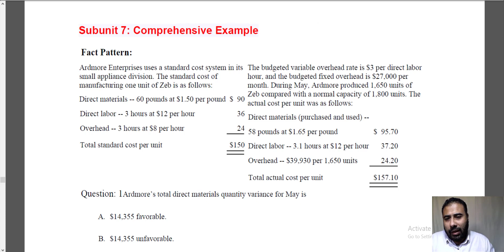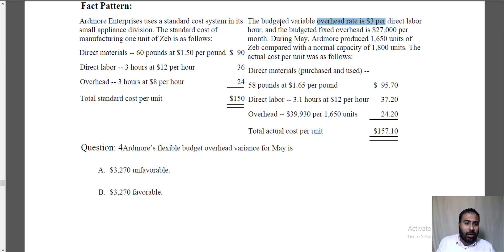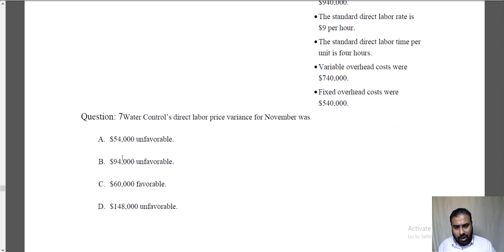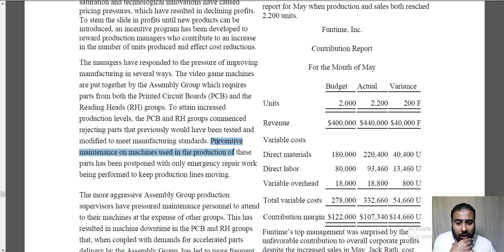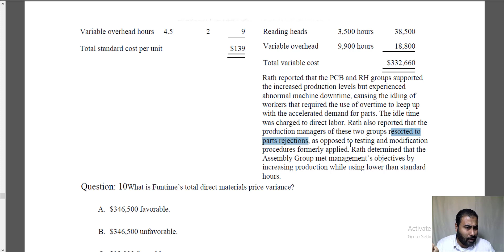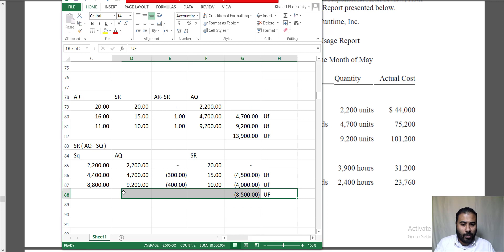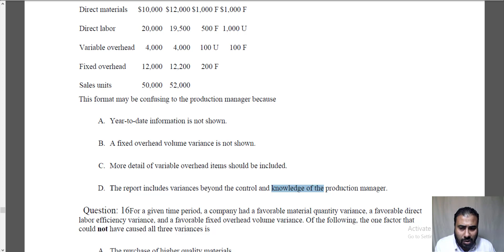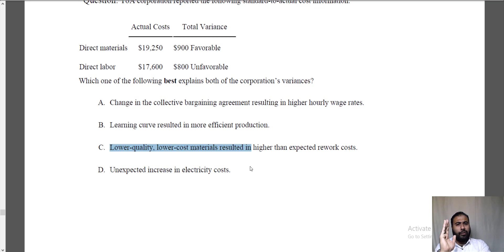CMA Part 1 MCQ Unit 11 Subunit 7 Comprehensive Example